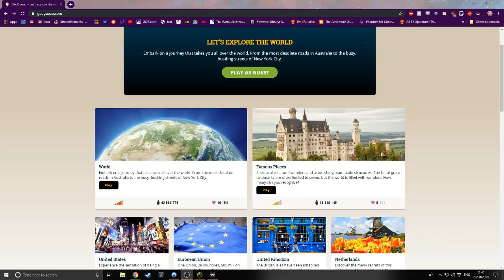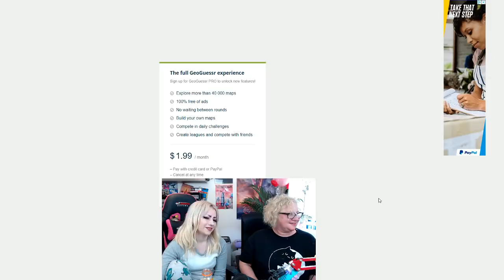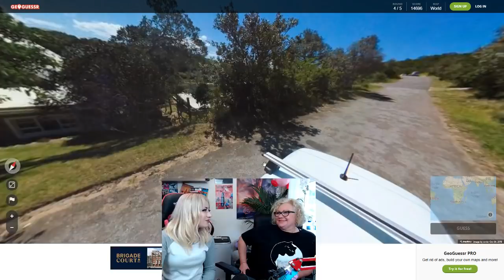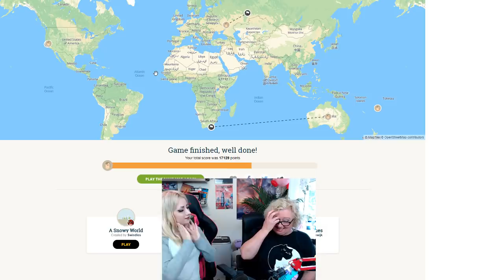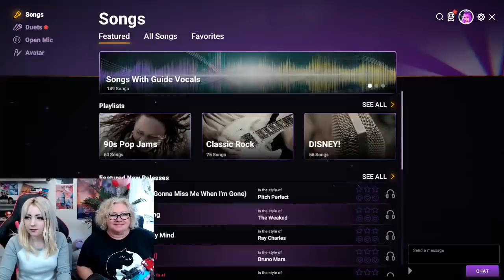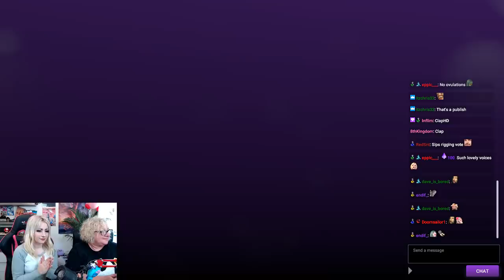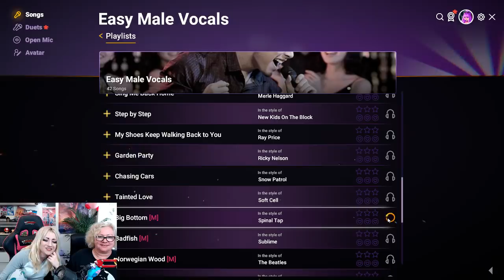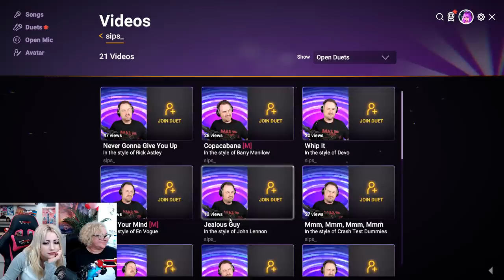Bouphe and Mum Play Games! 20/08/19